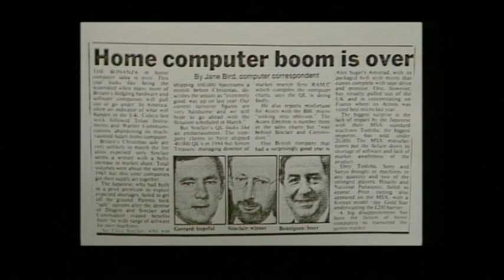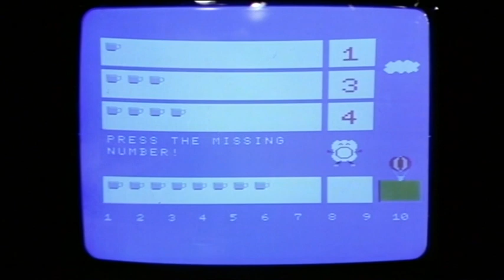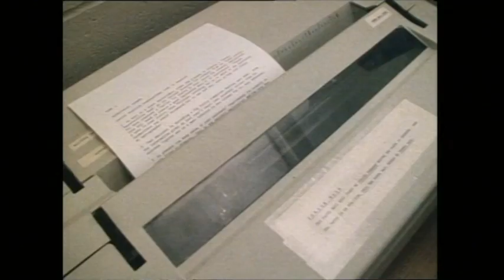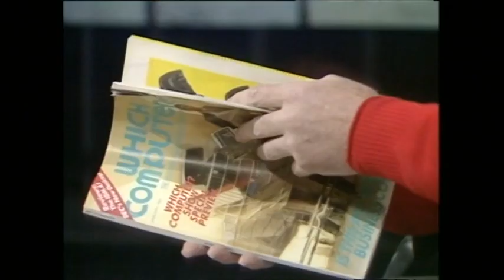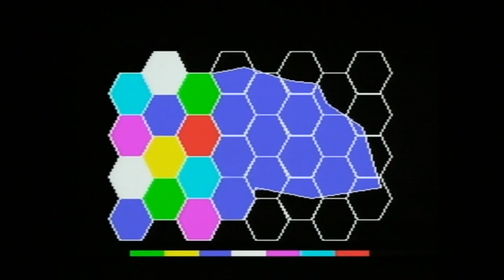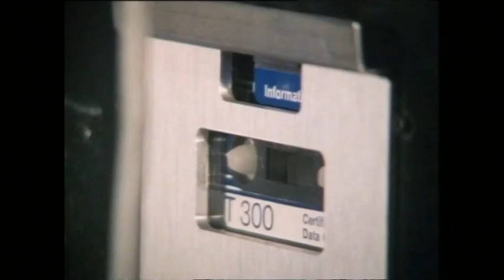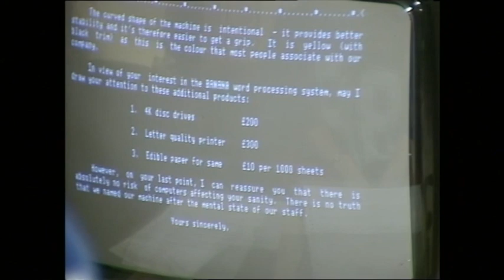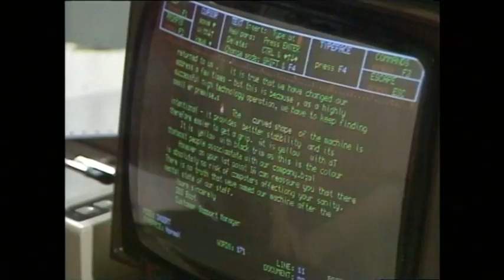Micro Live - S01E04 (January 11th 1985)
Ian McNaught-Davis talks to Lynn McTaggart, Editor of Which Computer magazine, about the bad advice you may be given if you go to a High Street store to purchase a business computer. Leslie Judd and Fred Harris look at educational software; there's a visit to a computer camp for young enthusiasts; and the winners of the Micro Live Integrated Software Project will be announced. But why is Freff freezing on top of a skyscraper in New York with only a cellular radio telephone for company?